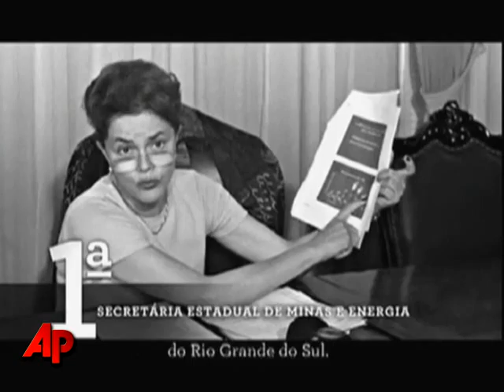Woman to Be Brazil's Next Leader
Dilma Rousseff will become Brazil's first female president after winning Sunday's runoff election. She said she was confident facing the challenge. (Nov. 1)